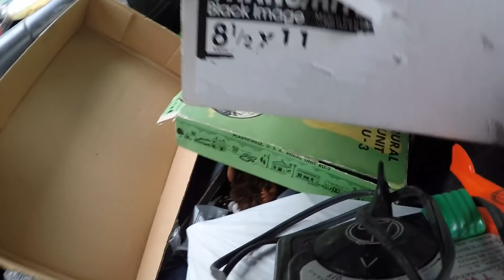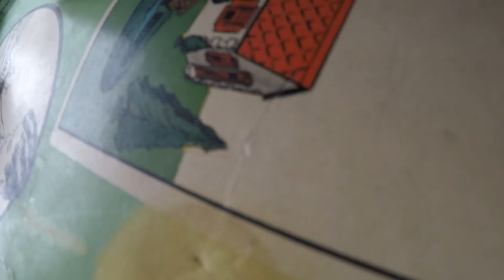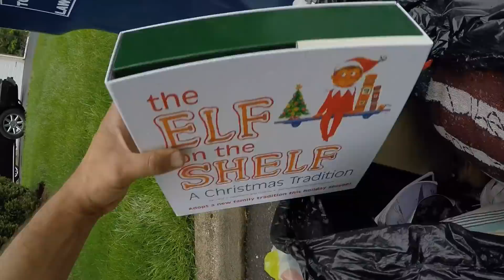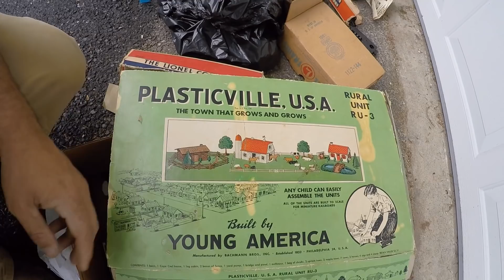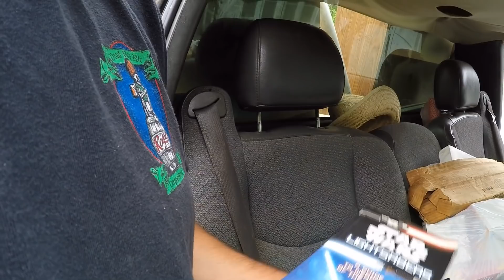Scrapping Picking epic finds LIONEL TRAINS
Blue Bus Dave INSTAGRAM